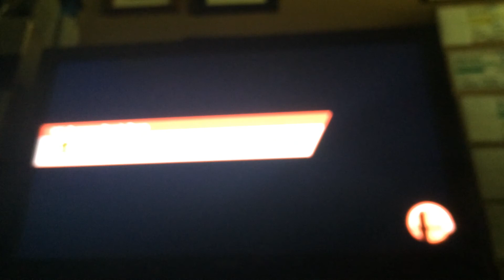Let's play SMB funny moments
Red was Enderkiller and Yellow was Zoe Trent